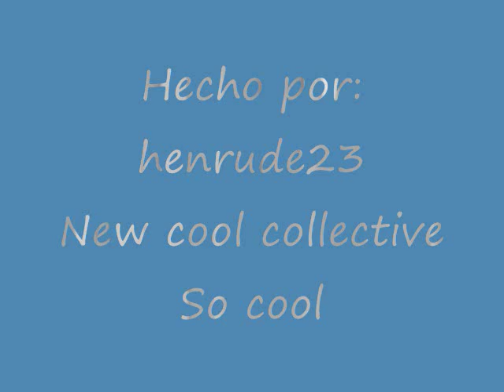new cool collective-so cool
Uno de los mejores temas (smooth-jazz) de new cool collective del disco "soul jazz latín" con imágenes de la "big band"  de Holanda; acompañadas de  fotografías tomadas en distintos lugares de Chile.